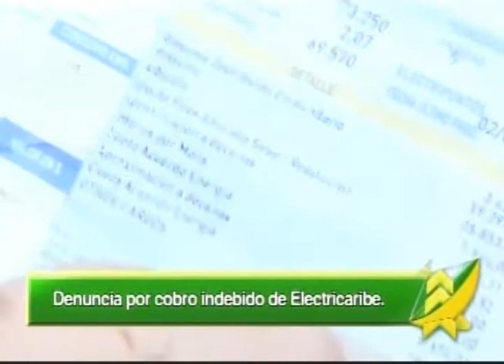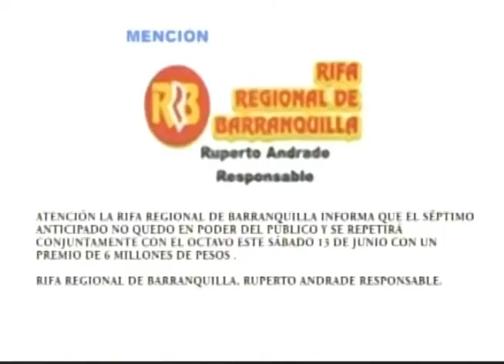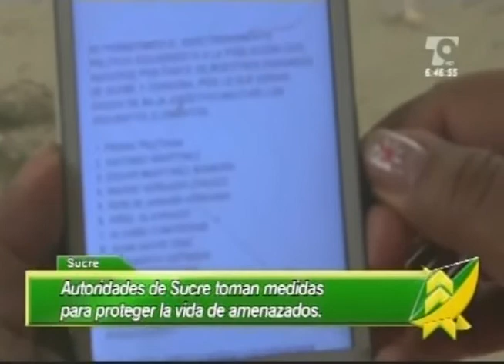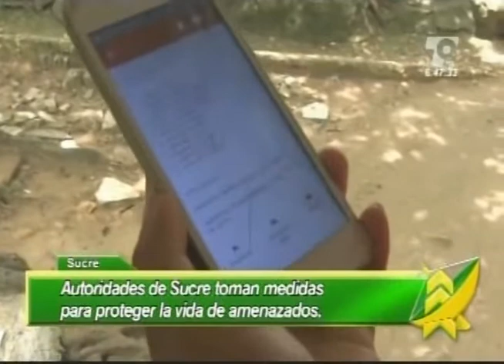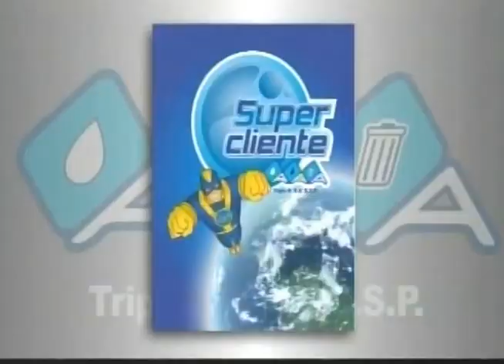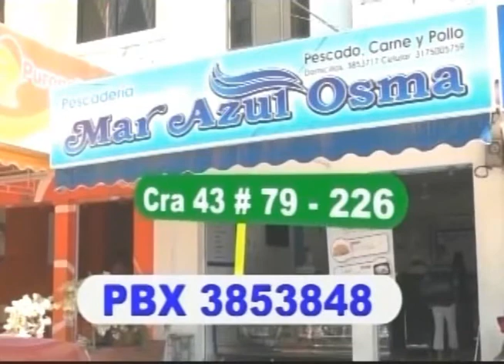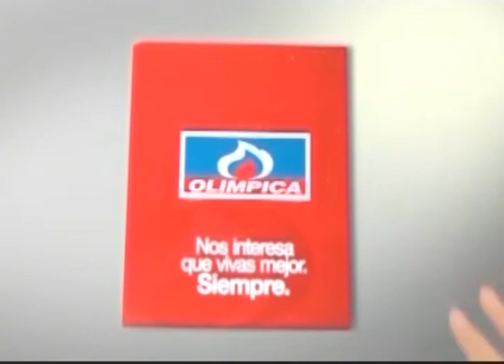LAS NOTICIAS 630 DE TELECARIBE EMISIÓN JUNIO 12 DE 2015